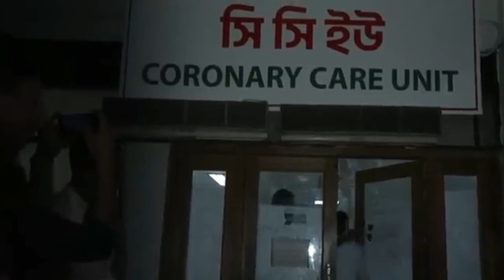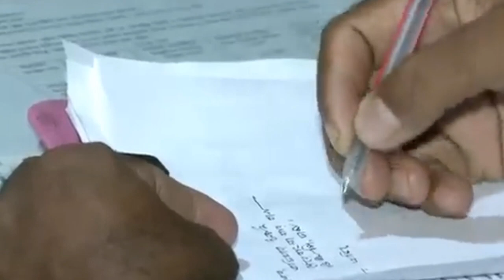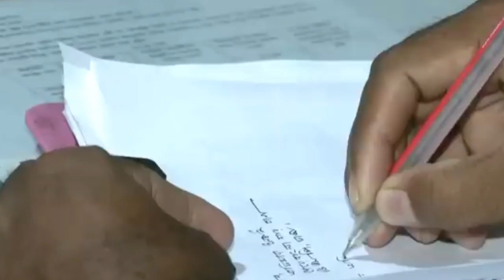হাসপাতালে স্বজনদের সঙ্গে আনসারদের মারামারি ; খবর শুনে রোগিণীর মৃত্যু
স্বজনদের সঙ্গে আনসারদের মারামারি, খবর শুনে রোগিণীর মৃত্যু

রাজধানীর হৃদরোগ ইনস্টিটিউটে চিকিৎসাধীন এক নারীর পরিবারের সদস্যদের সঙ্গে হাসপাতালে দায়িত্বরত আনসারদের মারামারির ঘটনা ঘটেছে। এ খবরে চিকিৎসাধীন ওই নারী মৃত্যুবরণ করেন।